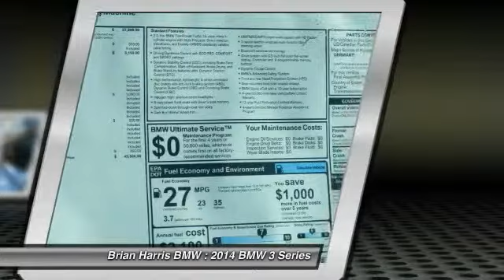2014 BMW 3 Series Baton Rouge LA 14B532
2014 BMW 3 Series 328i

Load your family into the 2014 BMW 328i! This car delivers affordable transportation inside an attractive four-door package with class leading standard safety features and a fuel efficient powertrain. A turbocharger is also included as an economical means of increasing performance. Top features include power windows, fully automatic headlights, rain sensing wipers, and power front seats. Performance and efficiency are both prioritized thanks to the efficient 4 cylinder engine, and for added security, dynamic Stability Control supplements the drivetrain. We know that you have high expectations, and we enjoy the challenge of meeting and exceeding them! Please don't hesitate to give us a call.